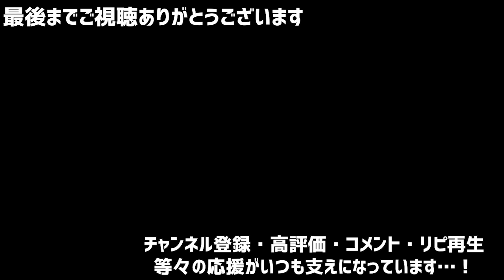【BL】勝手に家に来るサラリーマンが泥酔のまま…＆ランチ中も主任に撫でられたい♡係長が…【アニメ日常系/ラブコメ/虚無男】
今回のお話▶
【酔い過ぎた夜】泥酔気味な三上のお世話をするろすとくん
【ファミレス】4人ランチ回！黒井さんがネコロボに夢中！？嫉妬する雪くん…

▶︎創作マンガ動画【虚無男】◀︎＊軽度なBLを含みます。
クマ頭の主人公と難あり!?サラリーマン達のわちゃわちゃ日常コメディ
▶月2回くらい金曜20時頃投稿予定

▶️キャラクタープロフィール プロフ制作・るなさん
▶『虚無男』Twitter

【キャスティング協力】Studio Win-ch
作詞作曲編曲・田中ゲシュタルト　@tanakagestalt
効果音BGM提供
■歌ものBGM
エゴイズム♪カワサキヤスヒロ

⚠️こちらの動画の無断複写・複製・転載・アップロード・転売禁止